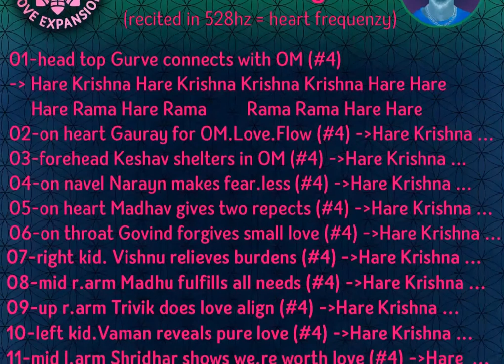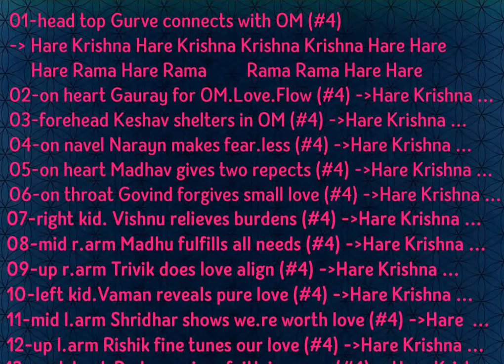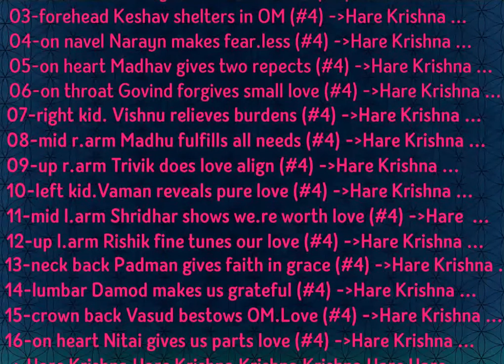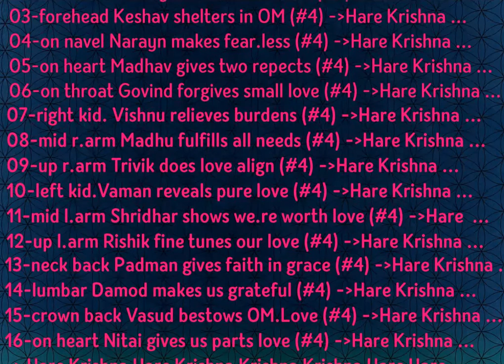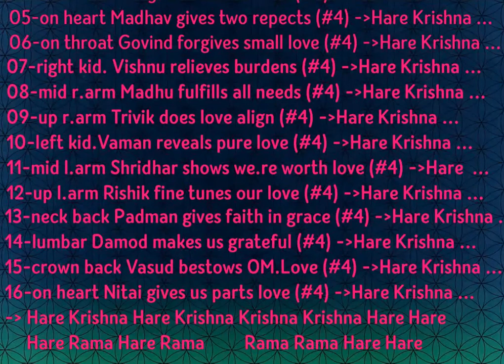OM-Love-Matrix-MahaMantra_Meditation_ by Brajendra Nd for -A.I.L.E.-